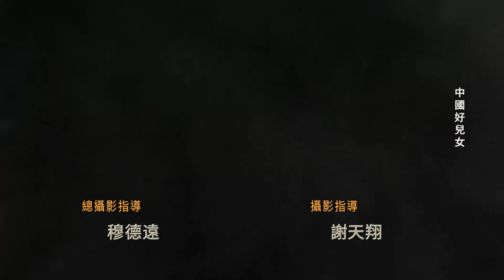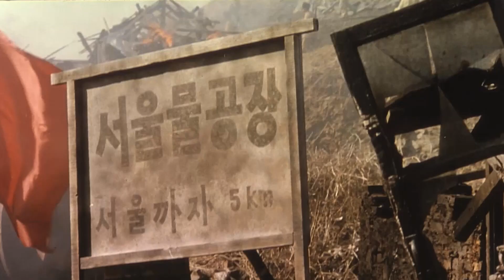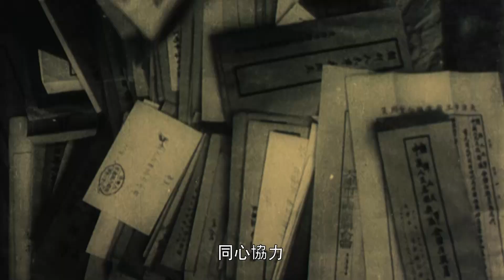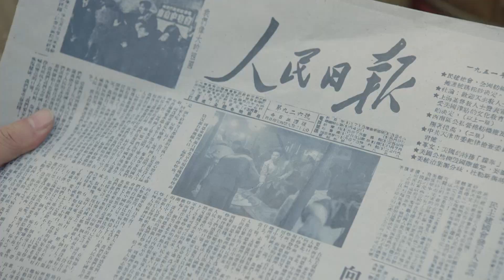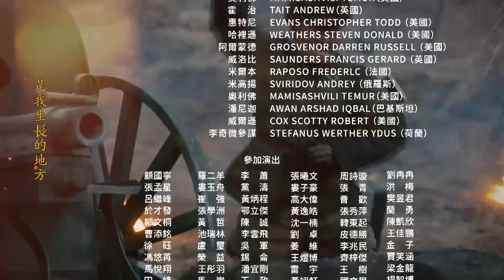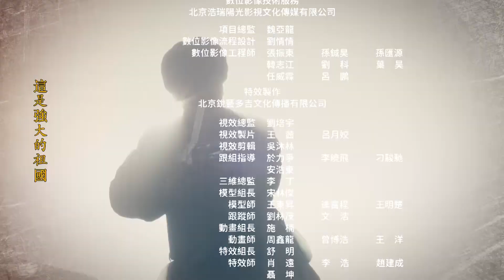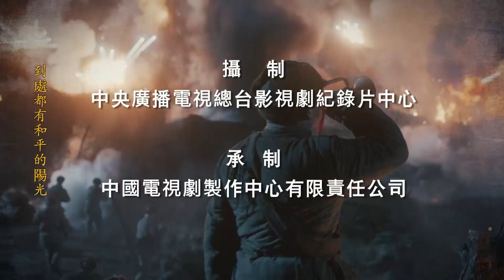《跨過鴨綠江》22